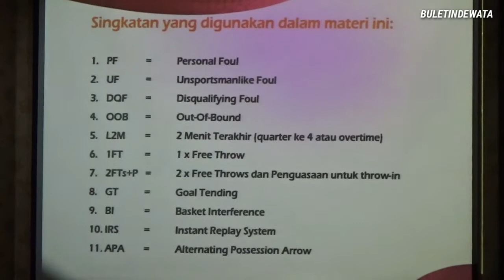PENGPROV PERBASI BALI GELAR PENATARAN PELATIH & WASIT BOLA BASKET BERLISENSI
PENGPROV PERBASI BALI GELAR PENATARAN DAN PENYEGARAN PELATIH DAN WASIT BOLA BASKET BERLISENSI

BULETIN DEWATA, BADUNG - Penataran dan penyegaran pelatih dan wasit bola basket digelar Pengprov Perbasi Bali di gedung Puspem Badung Mangupraja Mandala, 14 - 24 Juli 2022.

Kegiatan ini bertujuan untuk meningkatkan pembinaan dan prestasi insan bola basket di Bali dengan cara menstandarkan kapasitas pelatih serta wasit, sehingga dapat mencetak bibit - bibit atlet berkualitas, melalui ekosistem perbola basketan di Bali khususnya, dan Indonesia pada umumnya.

Kegiatan ini diikuti sebanyak 77 orang peserta dari Bali, dan dari luar Bali, yaitu dari Jakarta dan Jawa Timur. Peserta meliputi pelatih sebanyak 56 orang, terdiri dari 35 orang yang mencari lisensi C (muda), dan 21 orang yang mencari lisensi B (madya). Sementara peserta wasit berjumlah 21 orang, terdiri dari 9 orang mencari lisensi C, dan 12 orang mencari lisensi B2.

Ketua Umum Perbasi Bali I Wayan Adi Arnawa menerangkan, pelatih dan wasit bola basket dalqm kegiatan ini, memiliki tanggung jawab moral untuk dapat mensosialisasikan, sekaligus mendorong munculnya atlet - atlet muda bola basket di Provinsi Bali.

Melalui pengurus Perbasi ditingkat kabupaten kota se - Bali, akan mengupayakan adanya pelatih basket yang berlisensi di masing - masing sekolah, guna pembinaan olah raga basket.

Mendukung hal itu, Ketua Koni Bali, I Gusti Ngurah Oka Darmawan sangat mendorong Pengprov Perbasi Bali dapat mendata seluruh pelatih dan wasit basket di yang memiliki linsesi saja yang bisa memimpin  event pertandingan bola basket.